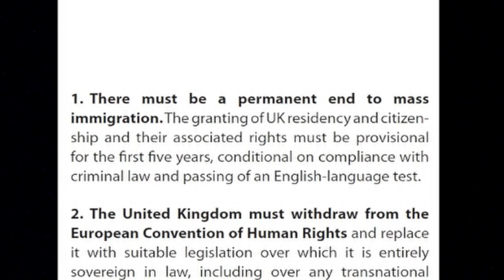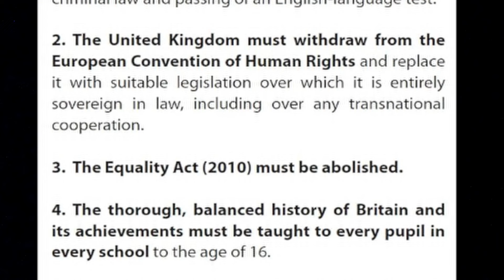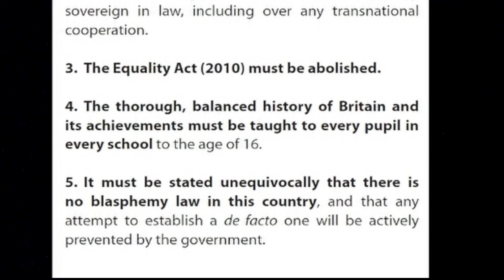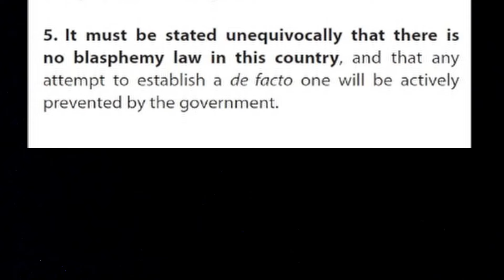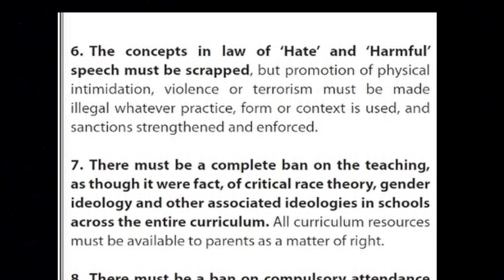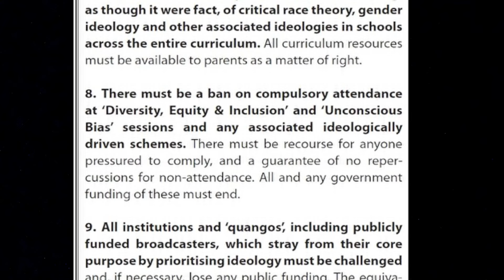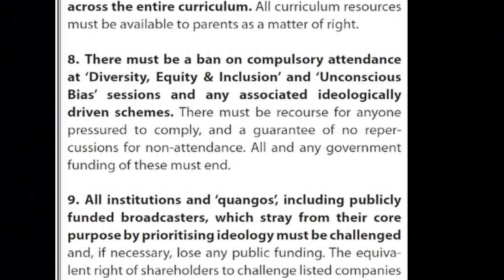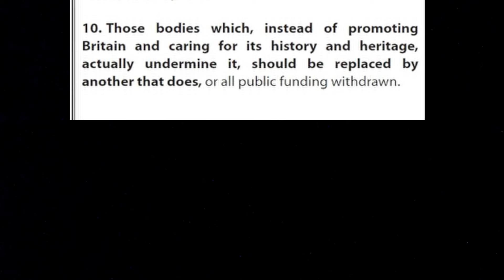Straight outta Tufton Street: unworkable plans for imagined problems. Coming to a Tory Party soon.